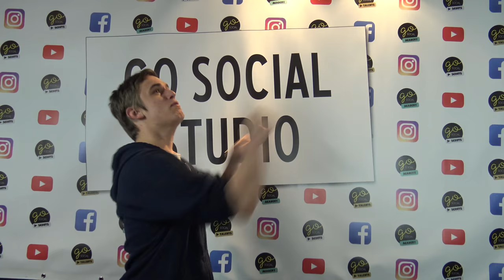Indoor Brabant The Aftermovie 2018! * Hart voor Paarden *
Helaas het is alweer voorbij, Indoor Brabant. Maar gelukkig is er altijd nog de Aftermovie!
Wie weet mogen we in 2019 weer!

Ook post sturen? Dat kan naar:
Postbus 2024
3140BA MAASSLUIS

Kijk de nieuwe weekvlog!: "Weekvlog 7 december 2019"